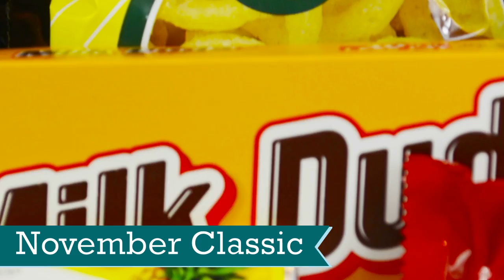Taffy Mail Classic - November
Like what you see? Do you want to receive Taffy Mail every month?

Check out the delicious American candy and sweet treats from November's Taffy Mail Extra!